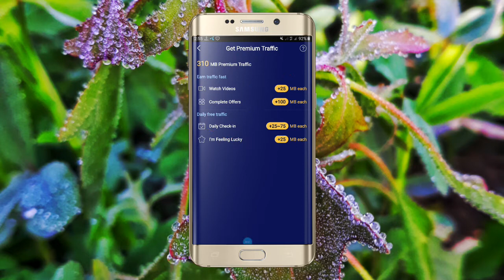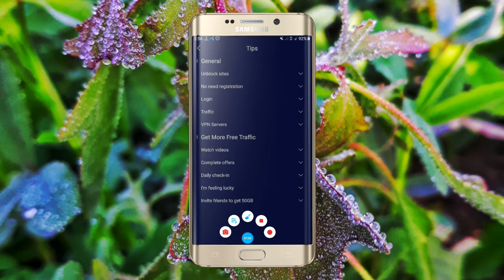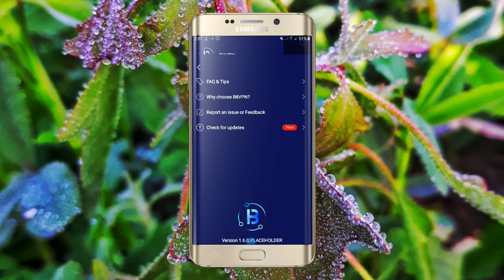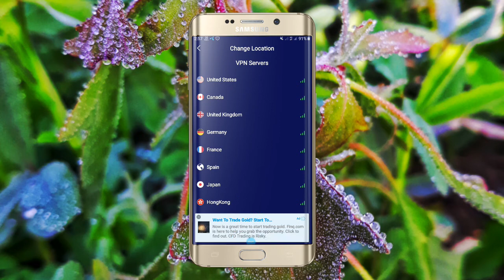Bit vpn premitve Tech / unlimited data in Bit vpn / premium trail and free data trail in Bit vpn / t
Unlimited data in Bit vpn
 free data trail

Sky vpn
magic vpn
high vpn

Peeral kalhoro